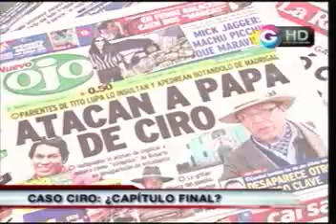Tribuna Abierta: Encuentran cadáver en el Colca. Programa del 21-10-11 parte 2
Encuentran cadáver en el Colca. ¿Capítulo final?